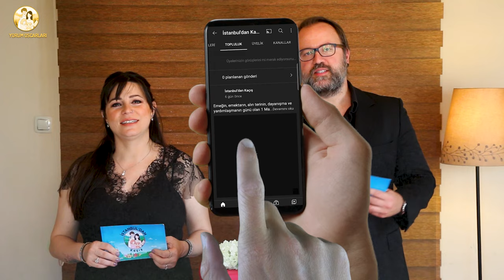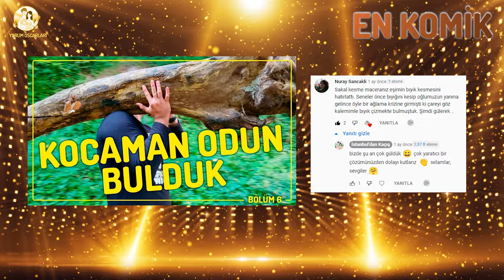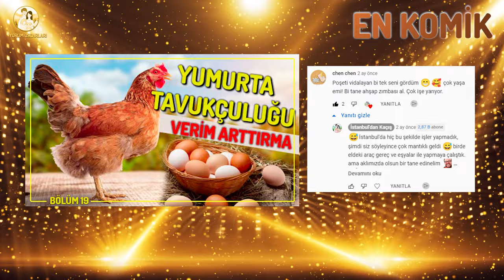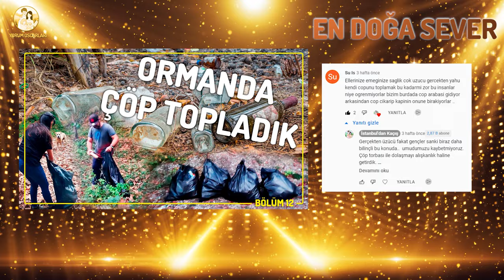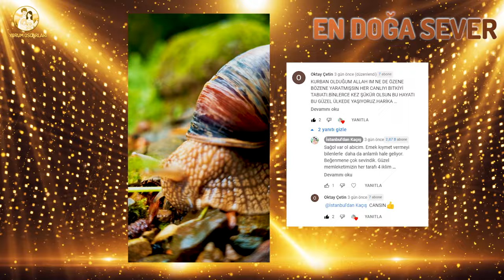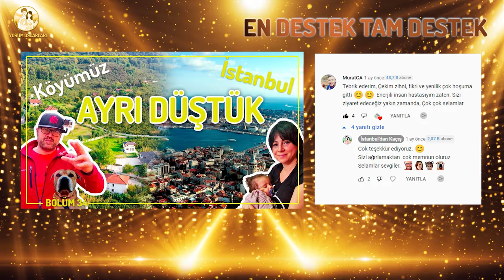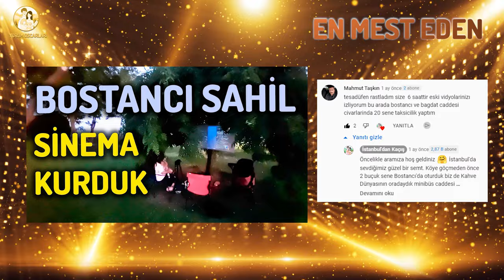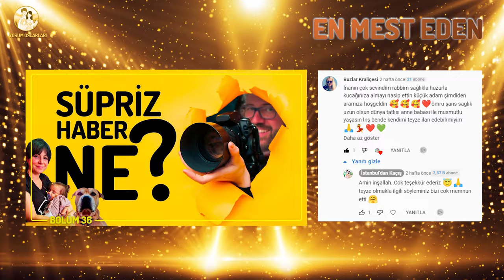YORUM OSCARLARI - YAPAN TEK YOUTUBE KANALI (Şehirden Köye Göç Hikayeleri)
Ve beklenen an geldi, şehirden köye göç ettiğimizden beri köy hayatımızı sizlerle paylaşıyoruz. Bu paylaşımlara yaptığınız yorumları sizlerle birlikte ödüllendiriyoruz.

1. Kategori - En komik

2. Kategori - En doğa severler

3. Kategori -  En destek tam destek

4. Kategori - En mest eden

kısmından anketlere katılmanızı bekliyoruz. Sizlerin oyları ile cuma günü sonuçları alıp her kategori için 1.leri belirleyeceğiz ve abonelerimize sunacağız.

1. olanlara ödüllerini markamız FandD'den hediyelerini göndereceğiz.

Desteklerinizi bekliyoruz.

Neler var?
00:00 - Yorum Oscarları giriş
00:17 - Merhaba Arkadaşlar
03:47 -  1. Kategori - 1. aday En komik @Nuray sancakli
04:46 - 1. Kategori - 2. aday En komik  @Süleyman Çelebi
05:50 - 1. Kategori - 3. aday En komik  @Chen chen
06:54 - 1. Kategori - 4.aday En komik  @ferdialtun8701
08:02 - 1. Kategori - 5. aday En komik  @Devrim OZTURK
09:52 - 2. Kategori - 1. aday En doğa sever @Fahriye Genç
10:38 - 2. Kategori - 2. aday En doğa sever @koyegoctukgayri
11:34 - 2. Kategori - 3. aday En doğa sever @Su IS
12:44 - 2. Kategori - 4. aday En doğa sever @Şerife filiz
13:30 - 2. Kategori - 5. aday En doğa sever  @Oktay Çetin
14:30 - 3. Kategori - 1. aday En destek tam destek @Aslı Aslı
15:32 - 3. Kategori - 2. aday En destek tam destek @EgeyeGocEttim
16:29 - 3. Kategori - 3. aday En destek tam destek @filizergene
17:48 - 3. Kategori - 4. aday En destek tam destek @AYTEN TOKATLI
18:36 - 3. Kategori - 5. aday En destek tam destek @mustafa emir toklucu
19:37 - 4. Kategori - 1 .aday En mest eden @Sencer Giray HAN
20:22 - 4. Kategori - 2 .aday En mest eden @Ali Arıbaş
21:15 - 4. Kategori - 3 .aday En mest eden @Mahmut Taşkın
22:08 - 4. Kategori - 4 .aday En mest eden @nursenctr
23:37 - 4. Kategori - 5 .aday En mest eden @Buzlar Kraliçesi
24:30 - Anketimize bekliyoruz
27:43 - Köye göç eden aileden veda